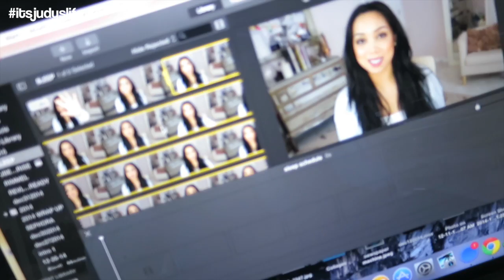THE WORST MISTAKE a Youtuber Can Make - January 27, 2015 - ItsJudysLife Vlogs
Judy's Links

Benji's Links

Vlog Camera We Use:

Blendtec Blender